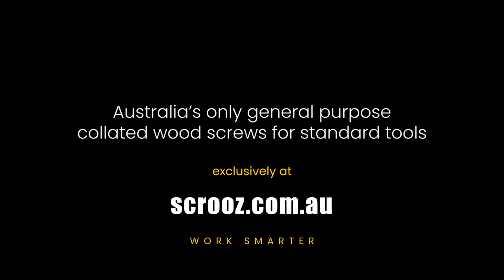Scrooz Collated Wood Screws Movie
Here's our new collated wood screws movie, these high performance screws are designed to work with any standard tool so you don't need to buy expensive new tooling to use them,  using our FastBelt Technology they can  fix a full belt in under a minute, and they're a great price too.